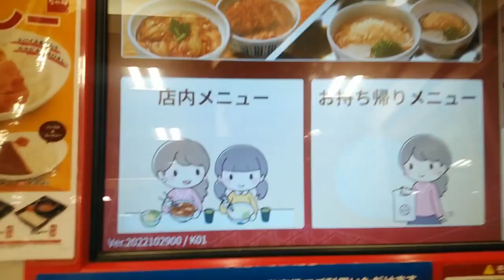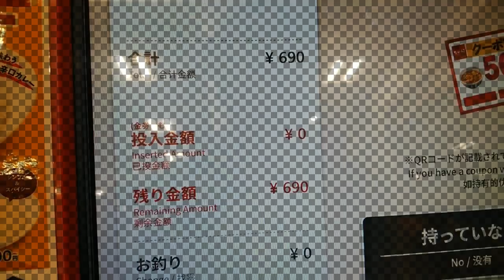◇朝ごはん◇ 漬けかつおのたたき丼 【なか卯】火曜日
なか卯さんで朝ごはん
漬けかつおのたたき丼いただきました

漬けかつおのたたき丼
640円

Friends
雨の散歩道
ありがとうの気持ち(Thankful_mind)